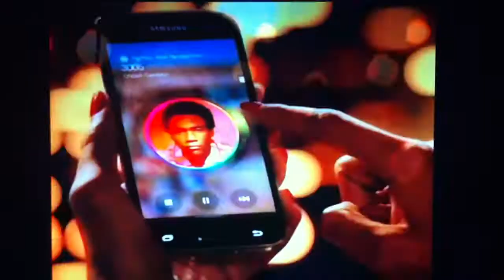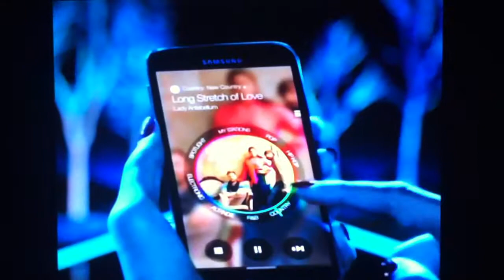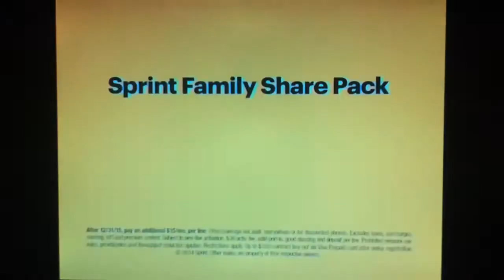11/23/2014 ABC/WSB Commercials Part 3